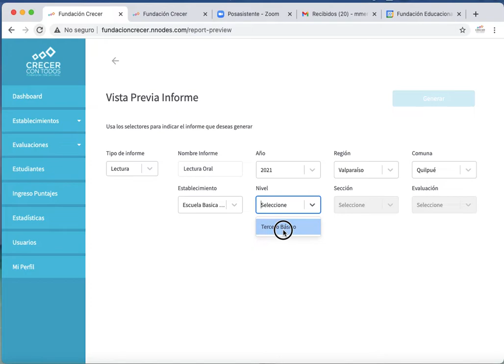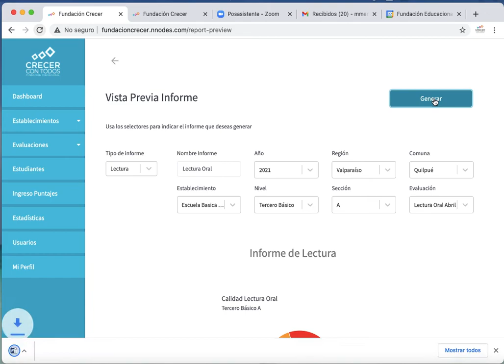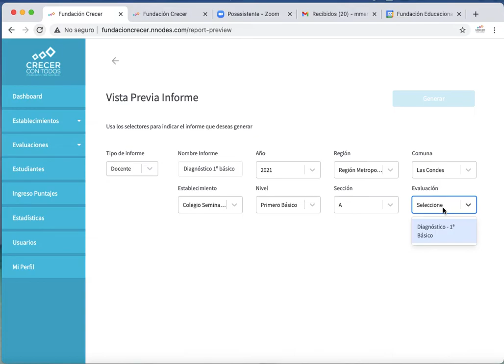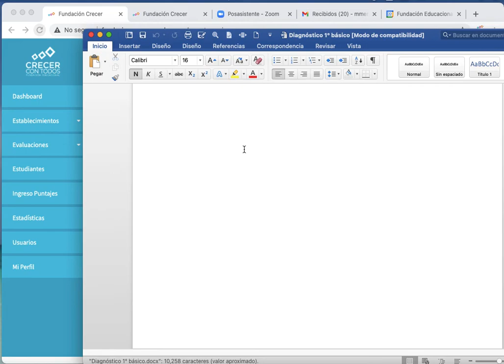Tutorial descarga de informes plataforma Primero LEE